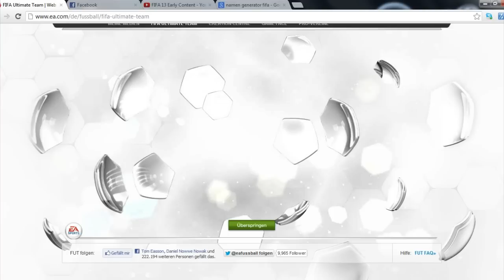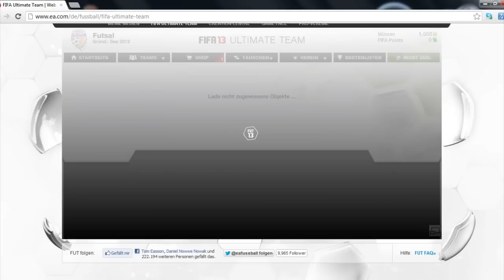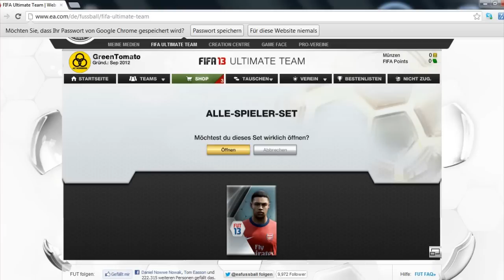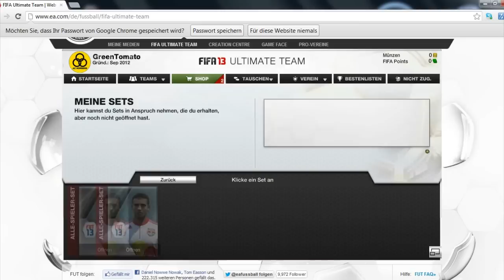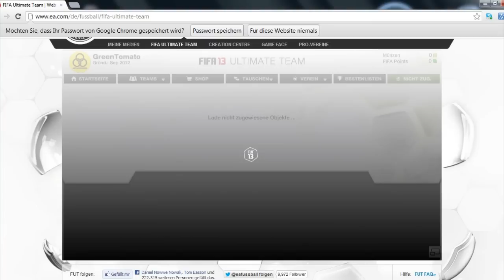FIFA 13 Ultimate Team | First Pack Opening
Bitte schreibt einfach mal in die Kommentare ob ihr ein GIVEAWAY von FIFA 13 Spielern wollt oder nicht :D
Serienideen nehme ich auch gerne an würde mich freuen wenn ihr paar Kommentare schreibt ;)